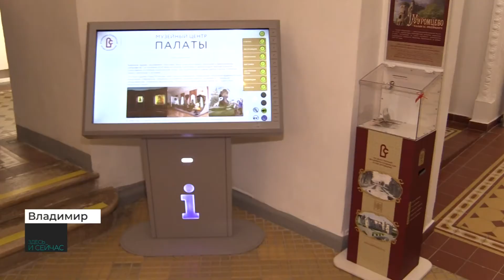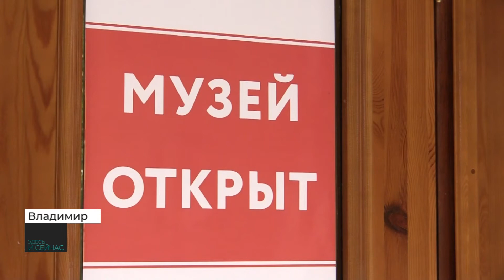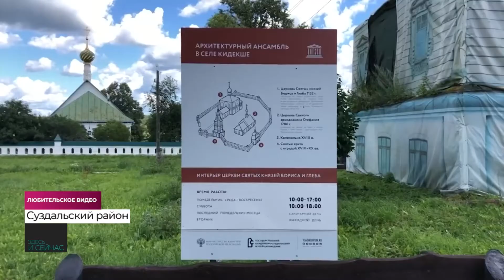Что успели сделать за лето во Владимиро-Суздальском музее-заповеднике (2020 10 01)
Обновленный музей «Палаты», реставрация дома Столетовых и новые экспозиции. Что за лето успели сделать во Владимиро-суздальского музее-заповеднике и зачем там открывают школу волонтеров наследия?

Рассказываем в программе «Здесь и сейчас». Гость — генеральный директор музея Светлана Мельникова.